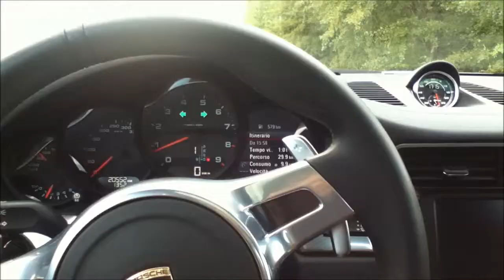Porsche 911 Carrera 4: prova su strada (giorno 7/8)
Umberto Sanna ha provato per una settimana la nuova Porsche 911 (991) Carrera 4 per quasi 2.000 km.
Per conoscere tutti i dettagli della prova, leggete il nostro articolo